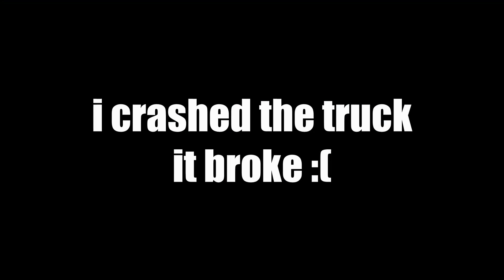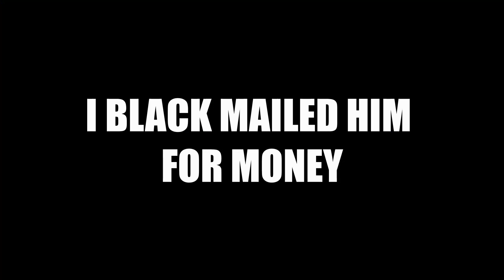LOCKPICKING TRUCKS and SELLING the DIMONDS! (GTA RP FiveM CMG)